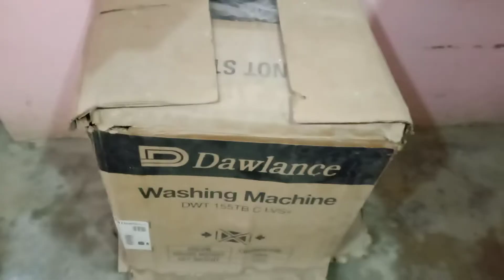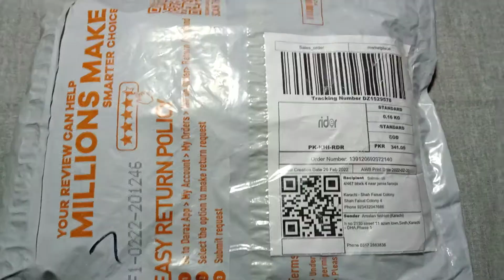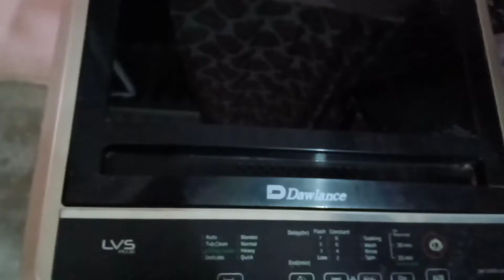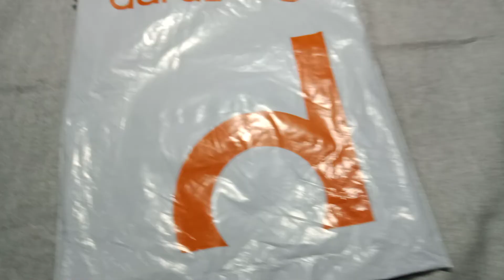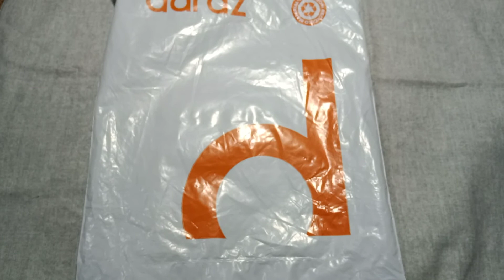Online Shopping review Daraz.PK